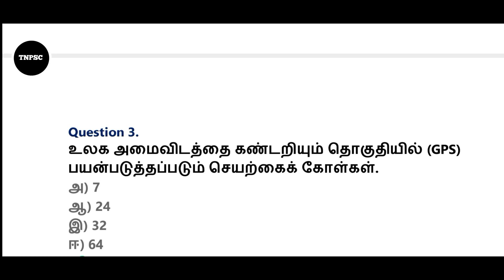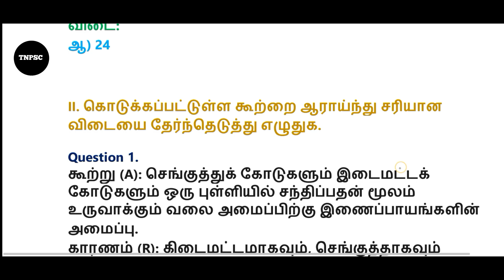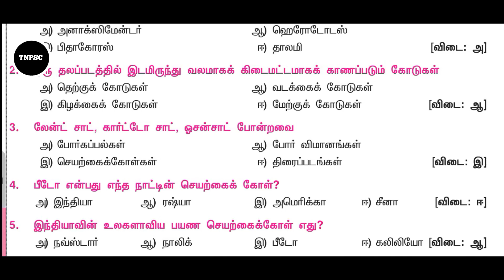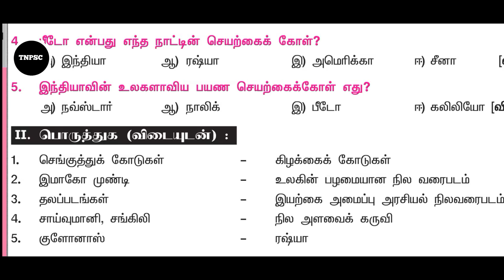tnpsc group 4 exam 2024 | vao | mhc | tnusrb | pc | 9th std social science | geographic question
TNPSC CHANNEL